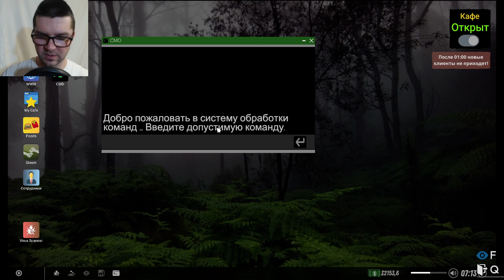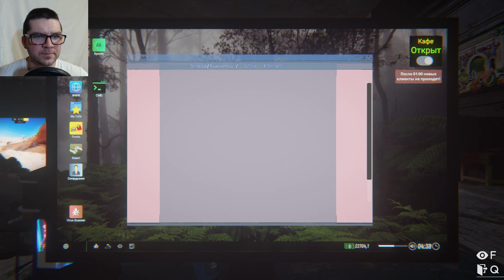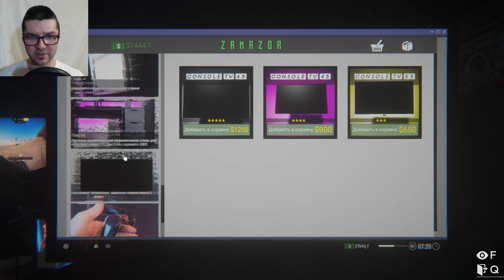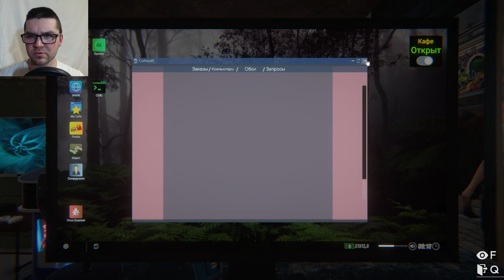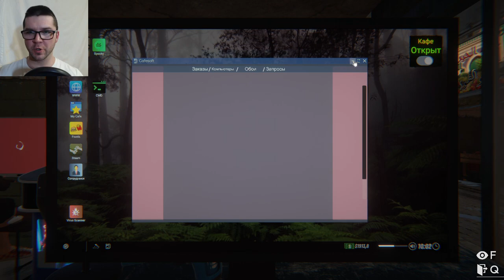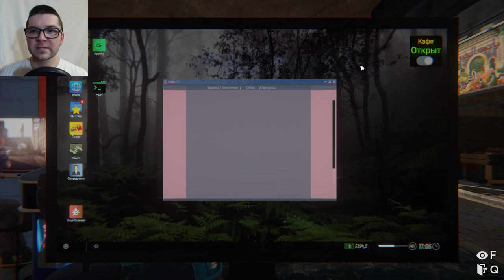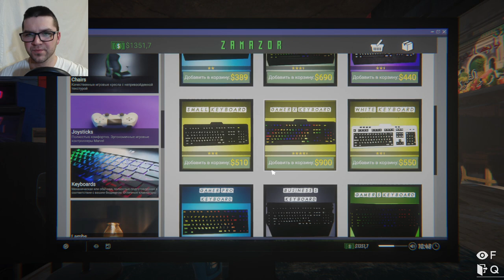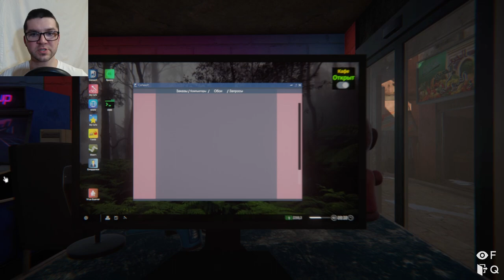ПОКУПАЮ МОЩНЕЙШУЮ ИГРОВУЮ СИСТЕМУ ► Internet Cafe Simulator 2 ► #5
Прохождение Internet Cafe Simulator 2. Часть 5

Еееееееее, обустроил самое дорогое компьютерное место !!! Общая сумма затрат охренеть какая большая!!!